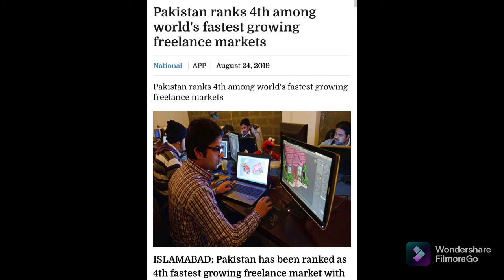What is Freelancing & IT industry can effact economy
In a recent report, Pakistan has outranked the entire Asian continent as it becomes the fastest-growing freelance market in Asia, shortly behind the United States, United Kingdom and Brazil, making it the 4th in the list of fastest-growing freelance markets globally, with an exceptional growth rate of 47 per cent year on year.

According to Payoneer's Global Gig Economy Index, Pakistan has ranked on the top slot of fastest-growing freelance markets in Aisa, beating both India and Bangladesh at 7th and 8th position, respectively.

Overall, Asian economies are strengthening their position as freelance hubs with Pakistan, India, Bangladesh and the Philippines collectively attaining a 138 per cent improvement in earnings from Q2 2018.